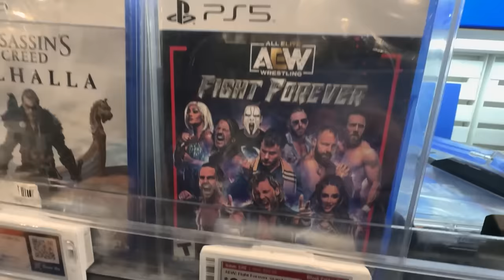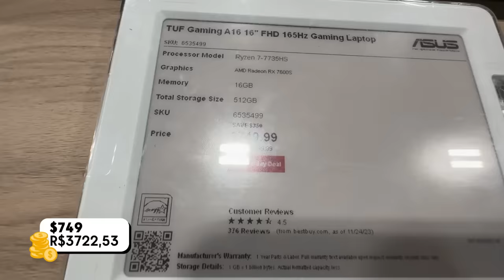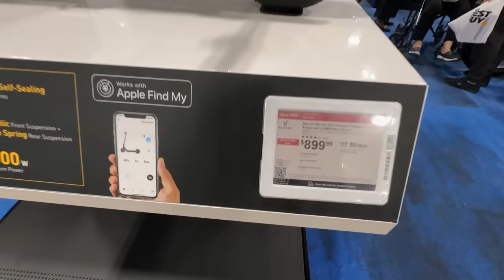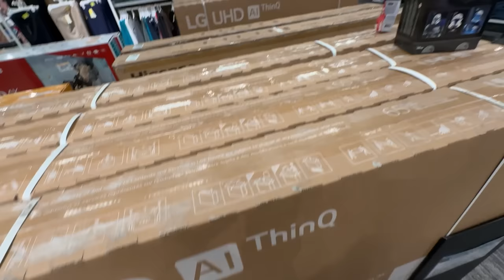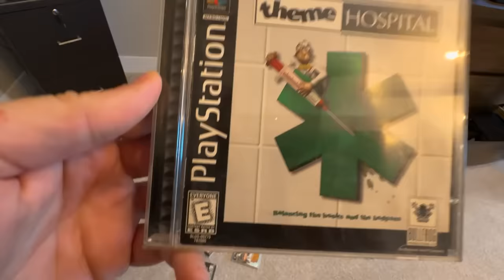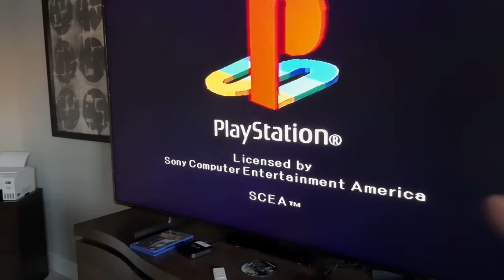TV GIGANTE E BARATA NA BLACK FRIDAY AMERICANA [Comprei um PS2]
A Andreza me convenceu de ir na Best Buy e algumas outras lojas aqui nos EUA justo na Black Friday, pode isso? Estava LOTADO!!! Você quer ver como é a black friday aqui no EUA? Como é as lojas americanas? Como é uma Black Friday na Best Buy? Quanto custa uma Tv nos EUA? Quando custa os eletrodomésticos nos EUA? Vem comigo que nesse vídeo vou te mostrar tudo!